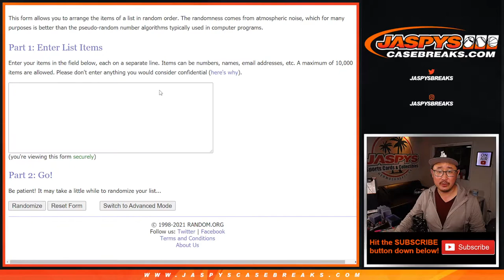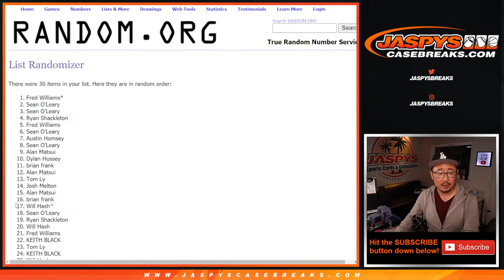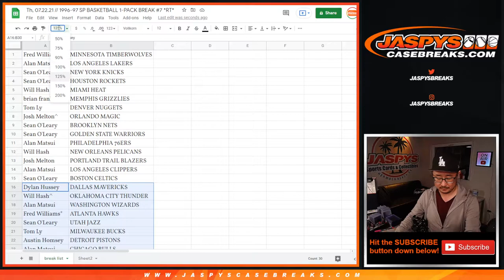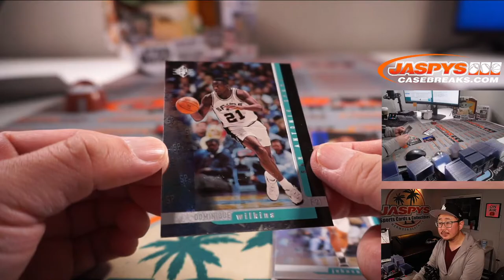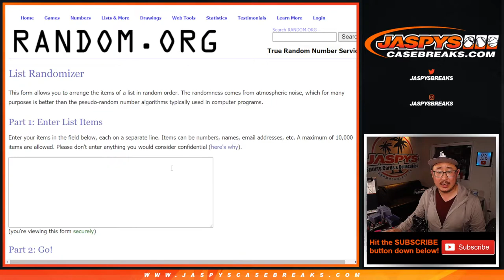Th, 07.22.21 // 1996-97 SP BASKETBALL 1-PACK BREAK #7 *RT*